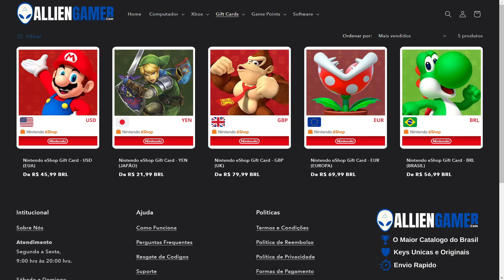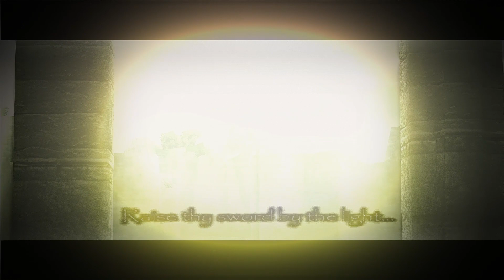SHADOW OF THE COLOSSUS TERIA UM MODO ONLINE! VOCÊ SABIA?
Nesse vídeo eu explico como seria a versão online do jogo Shadow of the Colossus.

''OBRIGADO :)''